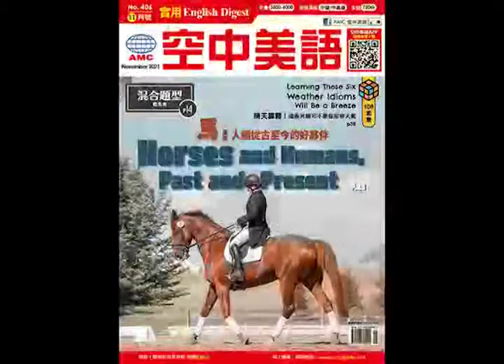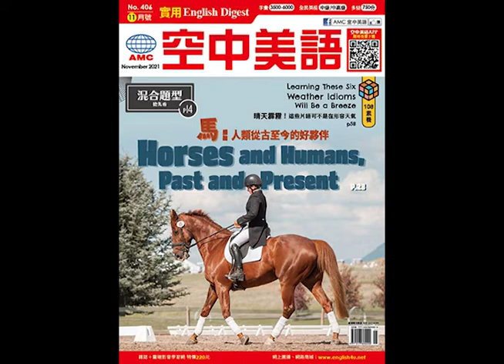2021年11月號 高中英語聽力測驗【Listening test2】題目